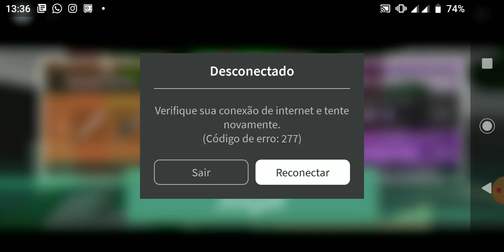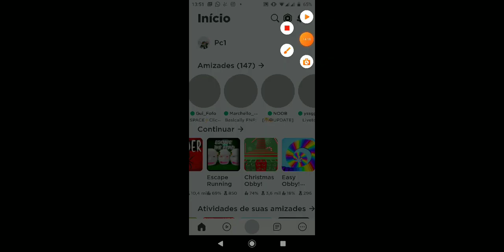be obby ninja